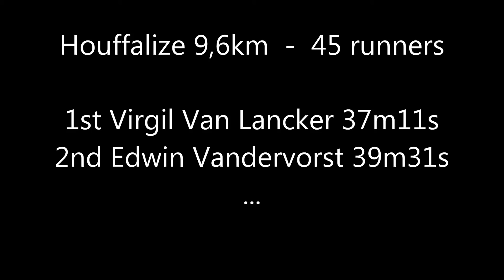Jogging Cimes et Vallées Houffalize 9,6km 2014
Jogging nature 85% offroad and a lot of hills!